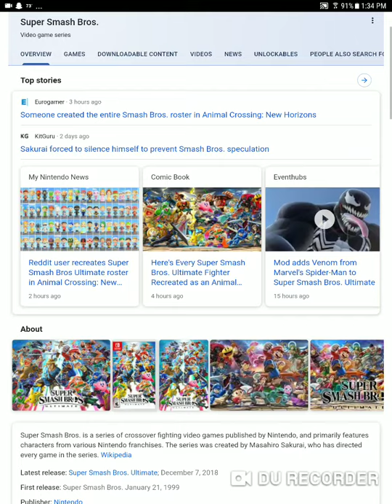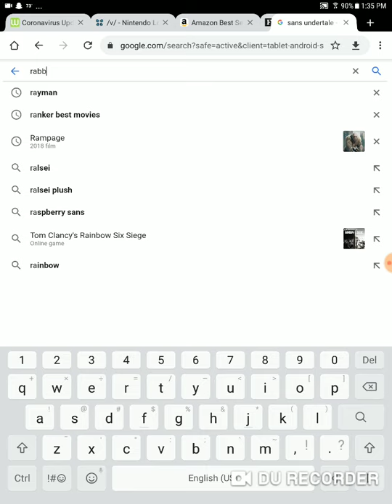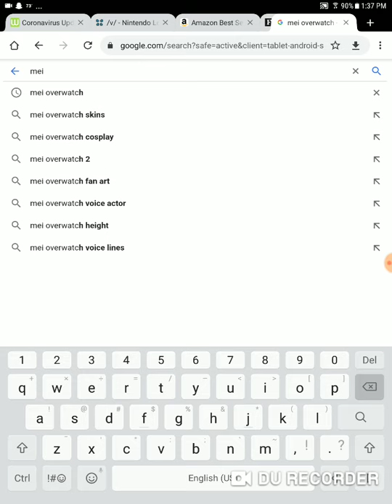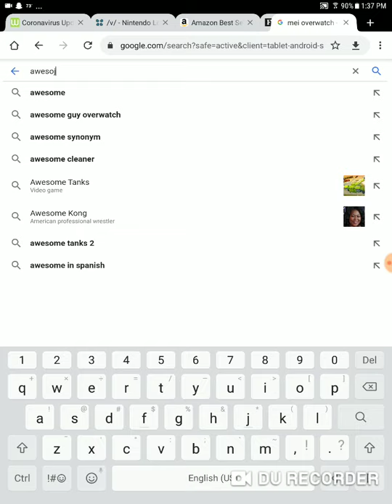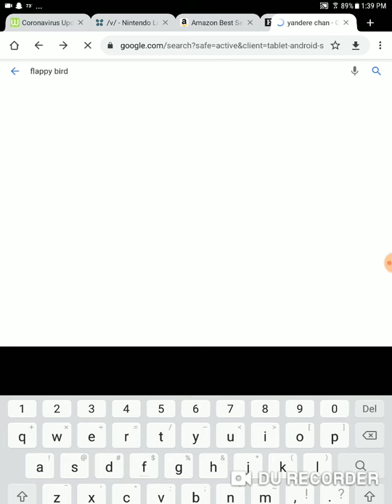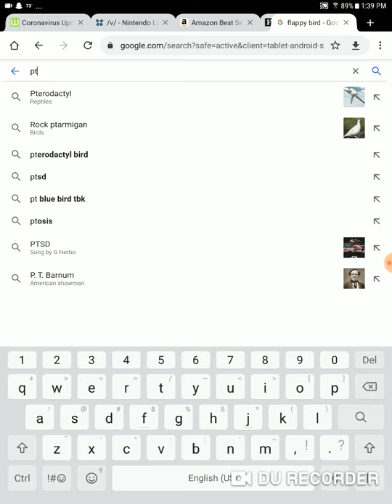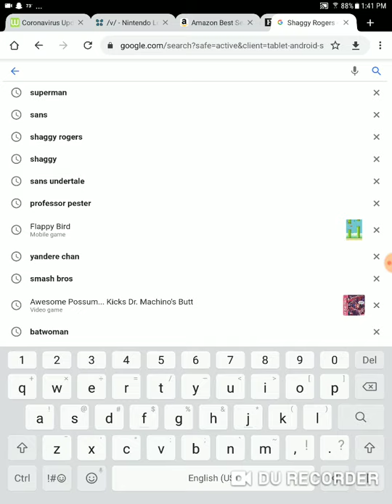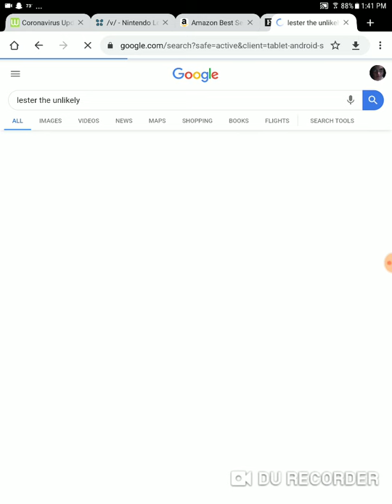10 more characters I don't want in smash bros 2